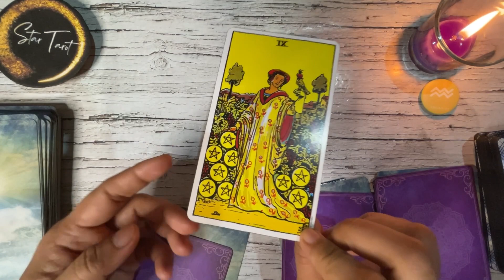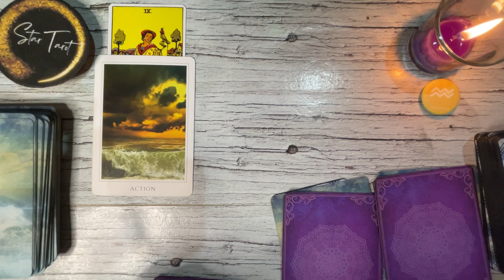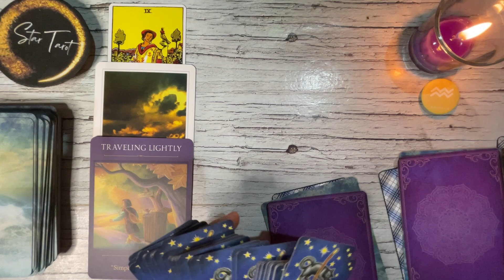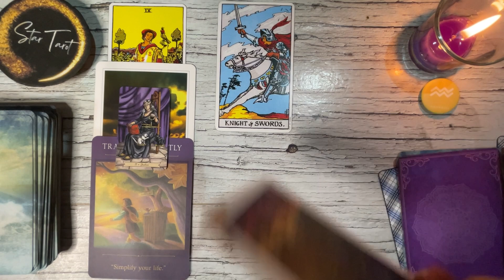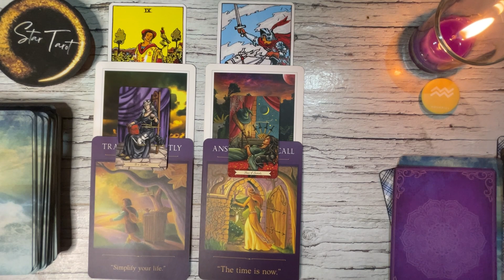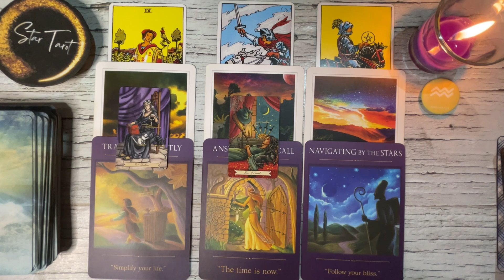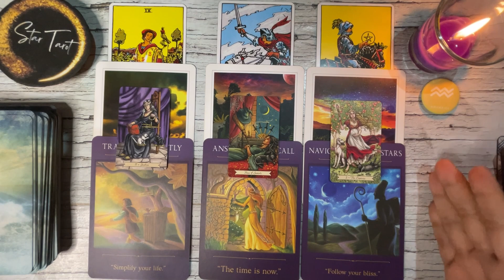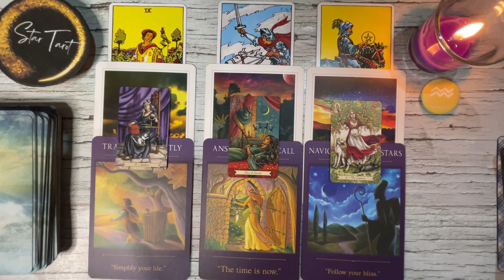♒️AQUARIUS✨ NEXT 3 MONTHS🔮OCTOBER-NOVEMBER-DECEMBER🌈| Tagalog Tarot Reading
Hello beautiful soul! I hope you enjoyed your Next 3 months Tagalog Tarot Reading. I appreciate your support! Blessings, love and light! 🙏❤️